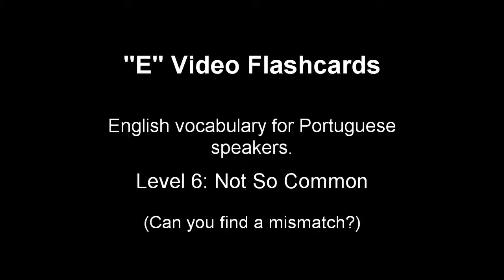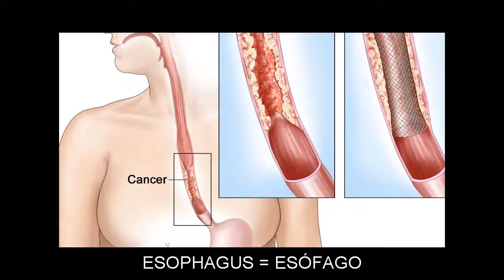"E" Flashcards: Level 6 - Ingl?s for Portuguese Speakers.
Vocabulary words included: EASE=ALIVIAR; EBB=VAZANTE; ECLECTIC=ECL?TICO; EDIFICE=EDIF?CIO; EDITOR=EDITOR; EGGSHELL=CASCA DE OVO; EJECT=EXPELIR; EMANATE=EMANAR; EMANCIPATION=EMANCIPA??O; EMBARK=EMBARCAR-SE; EMBODY=ENCARNAR; EMIGRANT=EMIGRANTE; EMINENCE=EMIN?NCIA; EMIT=EMITIR; EMMET=FORMIGA; EMPLACEMENT=POSI??O; EMPRESS=IMPERATRIZ; ENABLE=HABILITAR; ENCIRCLE=CERCAR; ENCLOSURE=ANEXO; ENCOMPASS=CERCAR; ENDLESS=INFINITO; ENGULF=ENGOLFAR; ENHANCE=AUMENTAR; ENLISTMENT=ALISTAMENTO; ENRICHED=ENRIQUECIDO; ENSIGN=EMBLEMA; ENTANGLED=ENREDADO; EPICENTER=EPICENTRO; EQUESTRIAN=CAVALAR; ERIN=ERIN; ESCARPMENT=ESCARPA; ESOPHAGUS=ES?FAGO; ETHOS=AMBI?NCIA; ETNA=ETNA; EUCHARIST=EUCARISTIA; EVASION=EVAS?O; EVOLVED=EVOLUCIONADO; EXEMPLARY=EXEMPLAR; EXUBERANT=EXUBERANTE